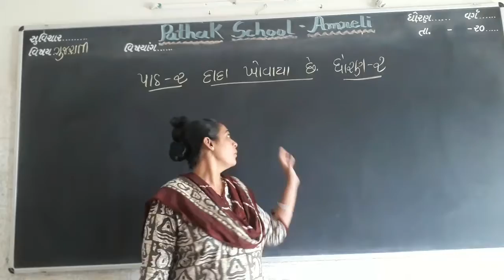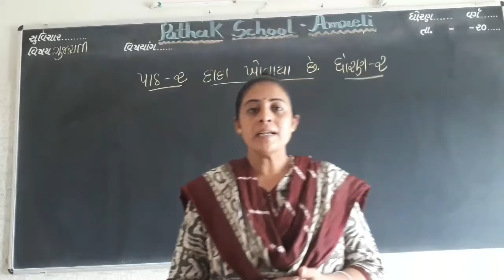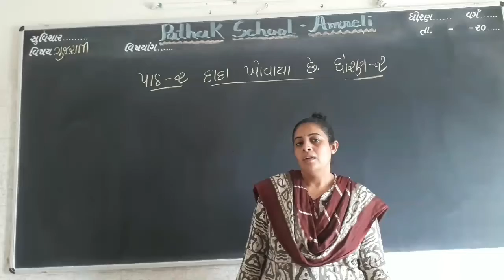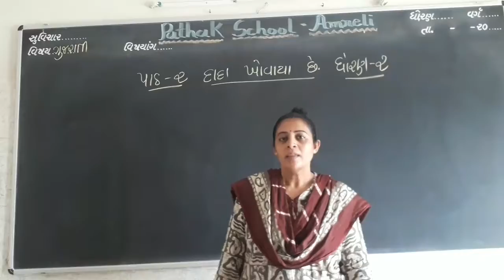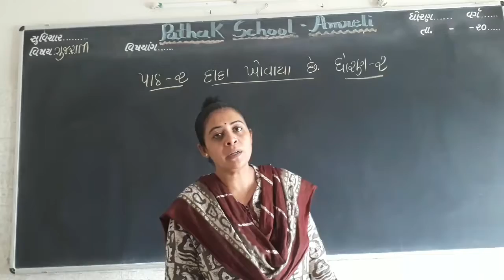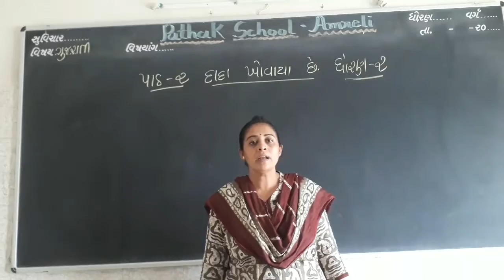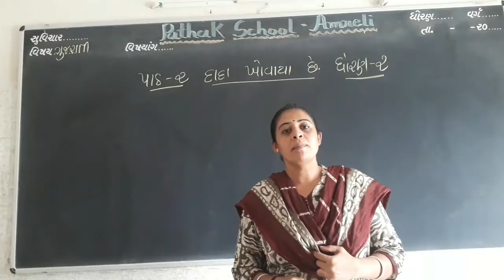Gujarati | Std-2 | Lecture-5 | Pathak School-Amreli